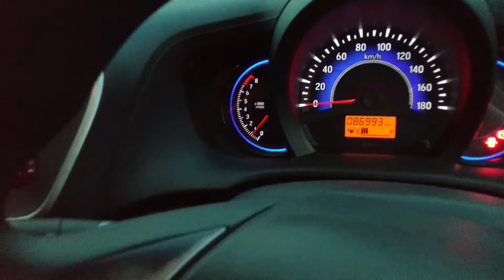Honda Mobilio RS Manual 2015 // Rp 135 Jutaan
Kali ini Kita akan membahas sebuah Low MPV bekas dengan harga Rp 135 juta (Otr Kredit) 145 Jt Harga Cash . yang memiliki fitur terlengkap di kelasnya.
cekibrot : mobil tersebut adalah Honda Mobilio RS Manual 2015. Selain unggul di fiturnya, Mobilio juga punya performa mesin dan efisiensi bbm yg sangat pas untuk mobil keluarga..

Harga Cash : 145JT Nego aja
Harga Kredit : 135JT Fix n Cap !!
Tdp minim : 23Jt

Honda Mobilio 1.5 RS Manual 2015
Nopol D Tgn1 Surat lengkap semua
Pajak panjang s/d bulan 09-2021
Jok masih orisinil utuh semua
Ada TV & kamera mundur
Headunit sudah ganti Android
AC double blower sangat dingin

Follow Facebook Saya Ya ...